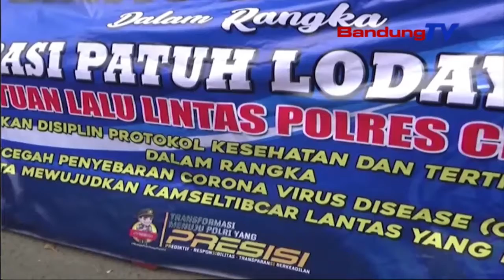Teu Make Masker, Nu Ngalalar Kajiret Razia Prokes | TP | BANDUNGTV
TP | BANDUNGTV | DERI FIRMAN | Satuan Lalulintas Polres Cimahi Ngokolakeun Razia Masker, Ka Nu Tarumpak Kendaraan Anu Apilain Kana Protokol Kesehatan, Di Jalan Amir Mahmud Kota Cimahi. Tina Eta Razia Teh, Masih Rea Warga Anu Teu Marake Masker, Nalika Tumpak Kendaraan Di Jalan Raya.